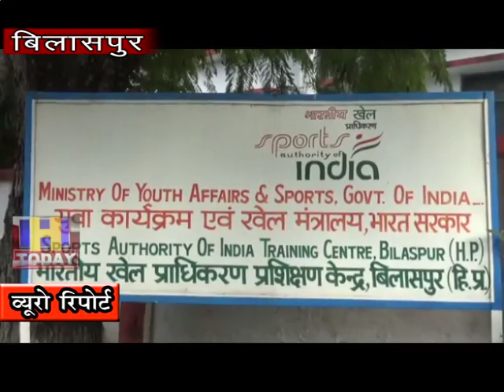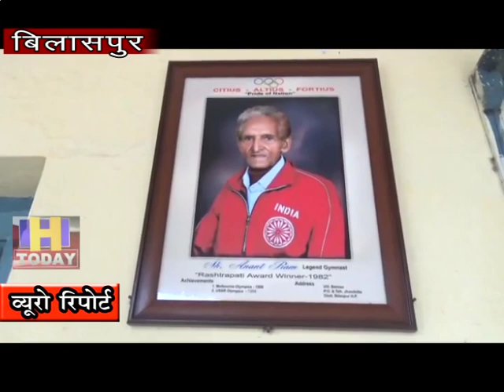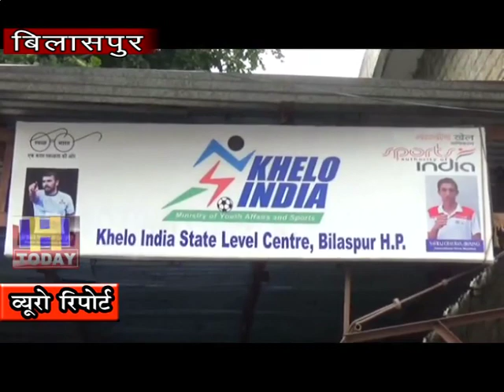18 NOV N 8 B 2 बिलासपुर साईं हॉस्टल कोच की कमी का शिकार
भारतीय खेल प्राधिकरण का बिलासपुर प्रशिक्षण केंद्र यानि साईं हॉस्टल सन 1987 से लेकर आजतक ना जाने कितने ही राष्ट्रिय व अंतराष्ट्रीय स्तर के खिलाडी दे चूका है बावजूद इसके आज यह हॉस्टल कोच की कमी का शिकार बना हुआ है वहीँ इस बावत जब युवा सेवाएं एवं खेल मंत्री गोविन्द ठाकुर से बात की गयी तो उन्होंने मामले का संज्ञान लेकर हिमाचल प्रदेश खेल सचिव से भारत सरकार में बैठे सम्बंधित पदाधिकारियों से बात करने और इस दिशा में जल्द ही ठोस कदम उठाने की बात कही ताकि प्रदेश के वॉलीबाल खिलाडियों साईं हॉस्टल बिलासपुर में ही सभी सुविधाएँ मिल सके.